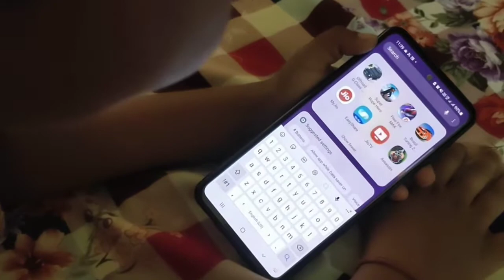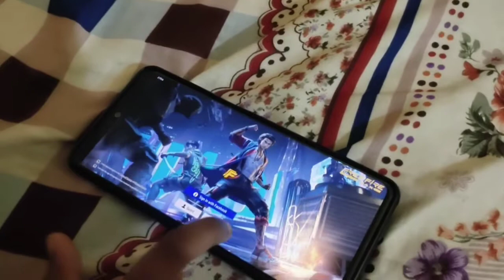अब तो नाव से मार्केट जाना पर रहा है|🥰🤪anitaroyvlogs